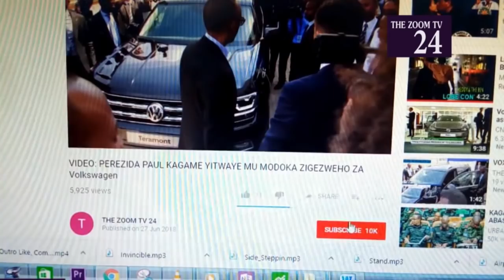ABA COMIDIENS HARIMO USHAKA GUSHYINGIRWA NA MISS JOSIANE ARACYAGERAGEZA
Niba ushuka kuvugana natwe ,kuduha inyunganizi cg inkuru duhamagare kuri 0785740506 Niba wifuza kuvugana na ZOOM TV24, kuduha ubuhamya bw'ubuzima bwawe cyangwa inkuru idasanzwe, duhamagare kuri Niba wifuza kuganira natwe , kuduha ubuhamya cg inyunganizi waduhamagara kuri 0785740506 -~-~~-~~~-~~-~